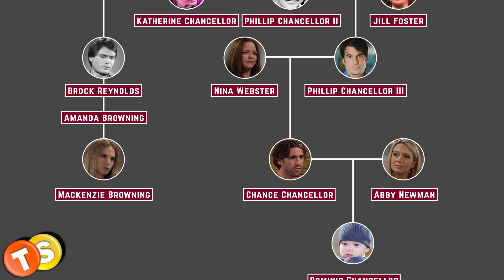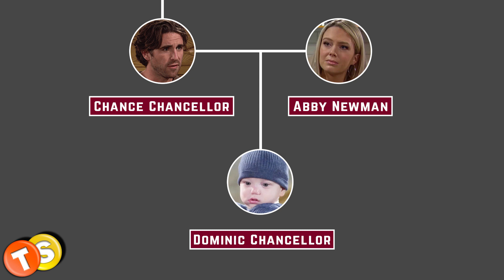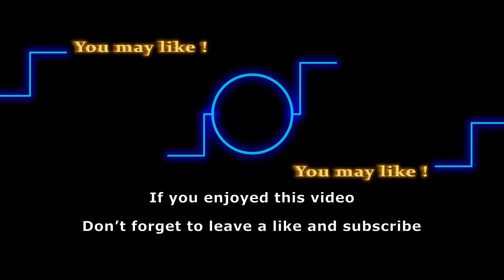The Chancellor Family Tree: Who is who in the Chancellor family on Young and the Restless?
You may know the family started with Phillip Chancellor II and his wife Katherine “Kay” Chancellor. They never had a child together but they sure did expand the family tree with other partners. How? Let’s take a look!

Here are some of the shows that we love to follow:
General Hospital
Days of Our Lives
Gold Rush
Street Outlaws
Deadliest Catch